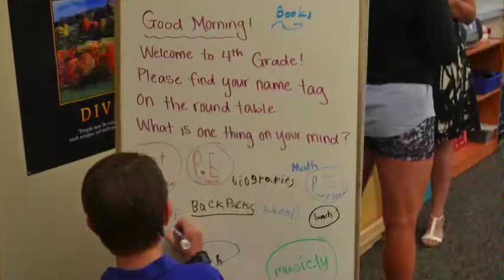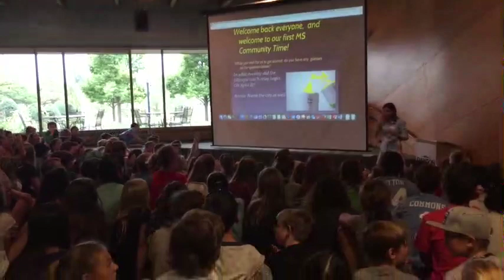First Day of School 2016 for Dawson K-8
From senior Hunter Devereaux: A glimpse of the first day of school for our K-8 students - August 24, 2016